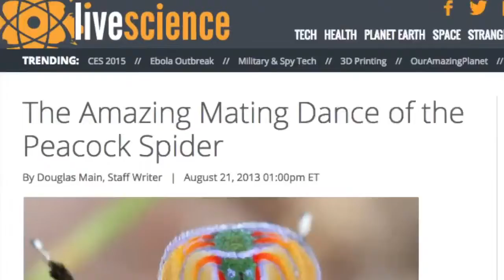10 Animals That Dance Better Than You Do